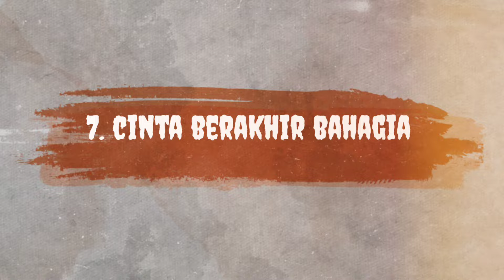Sinetron Terpopuler dan Pasangan Sinetron terfavorit Indonesia tahun 2024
Berikut ini adalah Sinetron Terpopuler dan Pasangan Sinetron terfavorit Indonesia tahun 2024